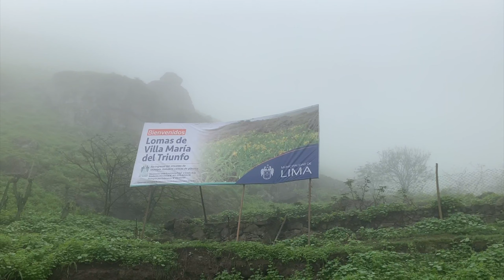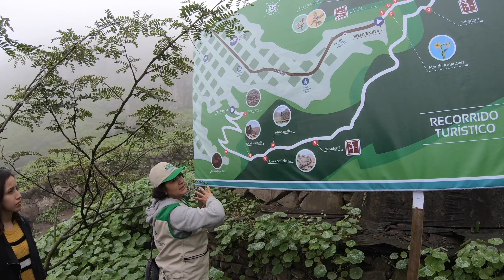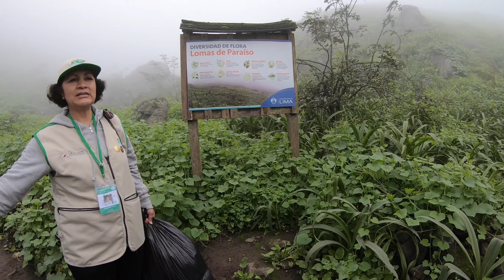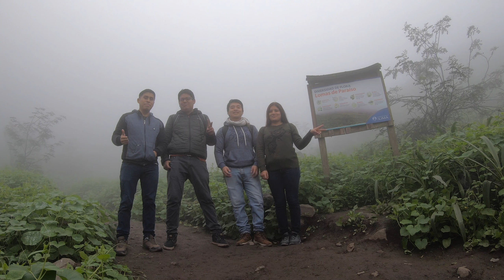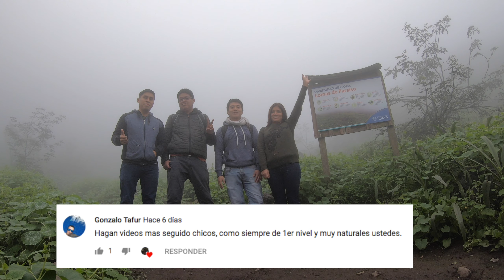LOMAS del paraíso 🌱 destino CERCA DE LIMA🌥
Hola, estamos en temporada de lomas, asi que este viaje cerca de Lima vamos a visitar las lomas del paraíso, conoceremos su fauna y flora en un trekking juntos con amigos, si quieres salir de la ciudad, desestresarte, ven y despeja tu mente.

Para grabar los videos utilizo una GoPro Hero 7 y mi celular un iPhone Xs

*) Cuando subiras el próximo video ?

*) Donde puedo contactarme contigo ?

Puedes contactarme conmigo a travez de Facebook, mi pagina web o el correo que te dejo a continuación: